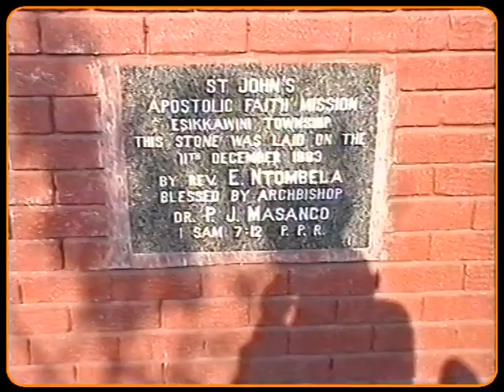ESKHAWINI 2002 KZN - 4D